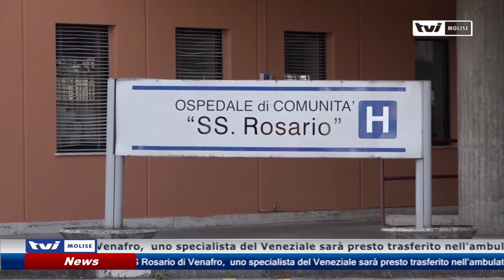𝗗𝗜𝗔𝗕𝗘𝗧𝗢𝗟𝗢𝗚𝗜𝗔 𝗦𝗧𝗔 𝗣𝗘𝗥 𝗥𝗜𝗔𝗣𝗥𝗜𝗥𝗘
SS Rosario di Venafro,  uno specialista del Veneziale sarà presto trasferito nell’ambulatorio chiuso da tempo